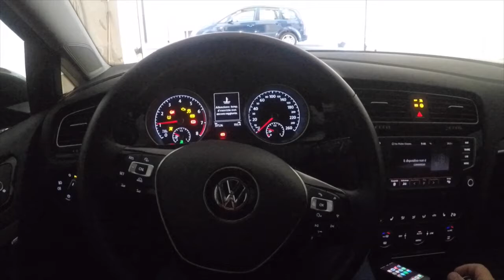Studio Recording with Gaetano Partipilo & Friends | Vlog #6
Studio Recording with Gaetano Partipilo & Friends
Vlog #6

Who is Mike Rubini?
Mike Rubini is a talented performer, teacher, and composer. Graduating in saxophone performance, Mike has been studying classical and contemporary music from an early age. Recently, he received his master's degree in jazz performance, summa cum laude. Attending “The New School for Jazz and Contemporary Music” as a scholarship holder, he had the possibility to study with some great musicians of the international jazz scene. Mike has experienced many important performances where he has played or studied with notable artists such as Benny Golson, Eddie Henderson, Randy Brecker, Bob Mintzer, Eddie Daniels, Dave Liebman, Lew Tabackin, Vince Mendoza, Joe Lovano and more.

Currently he is studying composition and conducting his own research, which aims to search for freedom of expression in the formally-expressed composed material. Since 2011 he is working with his quartet, which has appeared in important jazz festivals in Italy including Umbria Jazz.

Mike is also a smart entrepreneur and digital marketer who runs multiple tech brands that focus on helping businesses in different niche markets.

Music
New (unreleased) cd of Gaetano Partipilo.

Musicians appearing in the vlog, in no particular order:
- Francesco Lomangino (tenor sax)
- And more!

Produced by Mike Rubini.